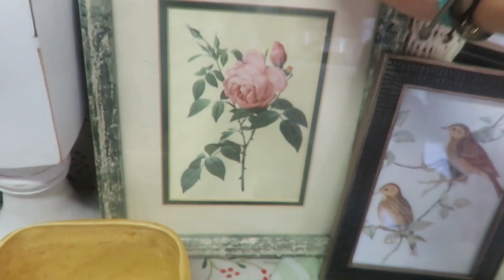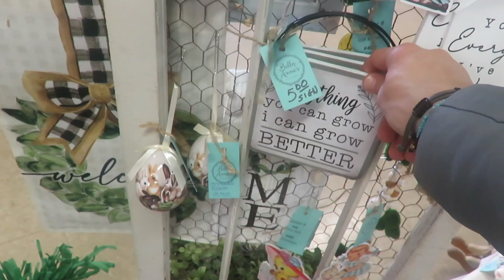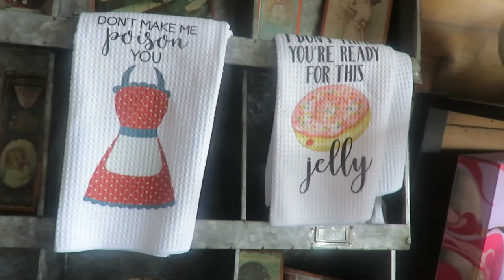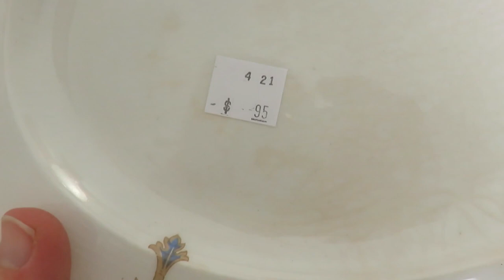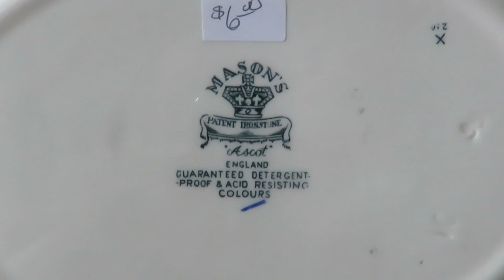Antique shop with me | Great bargains to be found & so many beautiful vintage pieces + a HAUL!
secondhand vintage thrifted antique There are always some fun vintage/antique pieces to be found when out antiquing. I was able to go to a very small town and explore some vendors and some shops. We also got to visit another shop, but the prices were a bit too much. Still some fun shopping to be had.

200 East Park Ave.